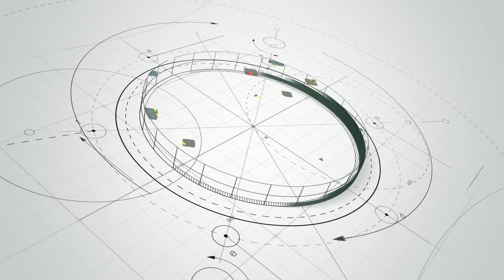Cushion Shot Compilation 1 | 8Ball Pool by Miniclip